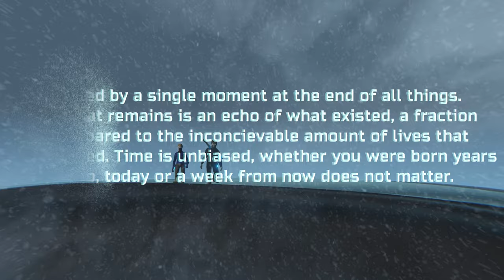HSC Multimedia - Time is Dead - Matthew Newham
'Time is Dead' (HSC Multimedia - Matthew Newham)

Matthew Newham studied Industrial Technology Multimedia as an external student at Bradfield over 2022-23. 'Time is Dead' is an action-thriller blending 3D and 2D animation that Matthew made as his major work in Year 12. Matthew received a deserving SHAPE nomination for his work on the film.

From Matthew's statement of intent: "I want to
 create a short film that pertains to the brief as well as acts as an entertaining view and
 a demonstration of my skills. The goal of the film is to combine 3d animation and
traditional 2d animation seamlessly to act as a stylised viewing experience to the
viewer."

Congratulations Matthew on this impressive achievement!